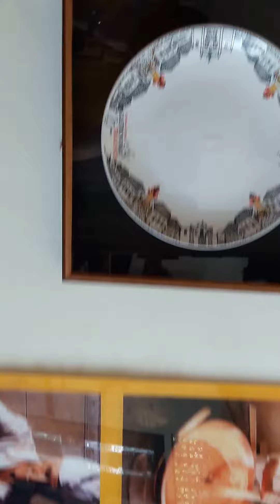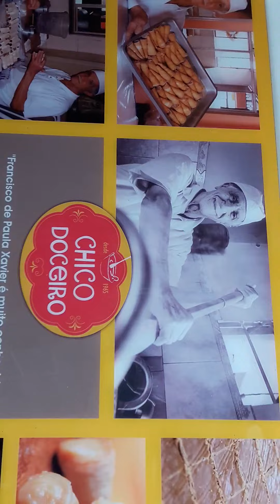Chico Doceiro Tiradentes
Fazendo Doces desde 1965. Estando a frente hoje o José, filho de seu Chico, que já nos deixou infelizmente. Pessoa querida, simpática, amável, pra mim foi muito bom tê-lo conhecido. Parada imperdível quando estiver visitando a cidade de Tiradentes, em Minas Gerais. Na loja que leva seu nome, todos os dias, tem doces artesanais, feitos a mão, com amor e carinho, dando como resultado final um doce de extrema qualidade. O cajuzinho é incomparável, você come o tabuleiro todinho.